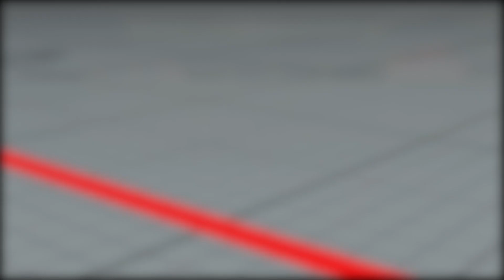『スト5』KyonTyagama（ナッシュ） 対 Nl (キャミィ) 速い！｜ KyonTyagama (Nash) VS NL(Cammy)『SFV』🔥FGC🔥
KyonTyagama (Nash) VS NL(Cammy)             KyonTyagama（ナッシュ）  対 Nl (キャミィ)